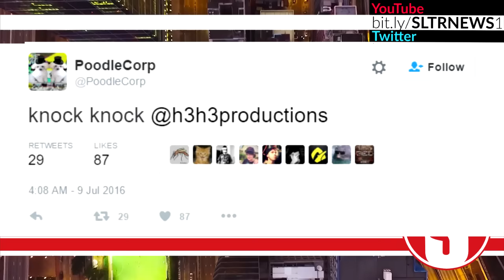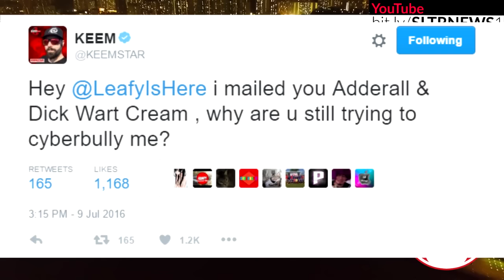H3H3Productions HACKED, LeafyIsHere vs Keemstar, Herotic Attacks Scarce, Nudah